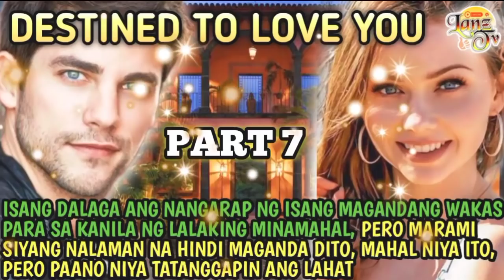Part7|Destined To Love You|LANZTV